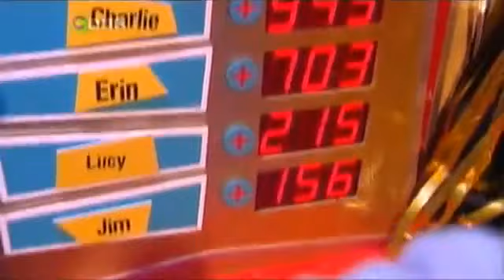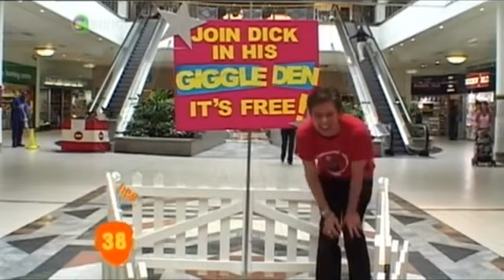Dick and Dom in da Bungalow 23rd October 2005 S5 E14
The hilarious episode when Dick was absent from filming so he was replaced by a cardboard cut out operated by the legendary Melvin Odoom. Melvin was on FIRE this episode and was very funny.

The original upload of this from DDInDaBungalow has been removed for whatever reason so here it is on mine instead.